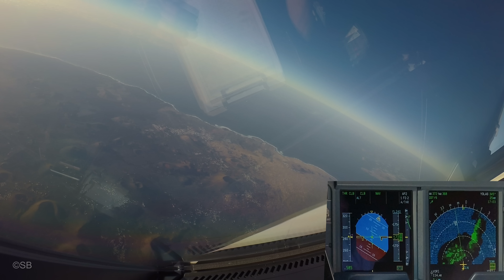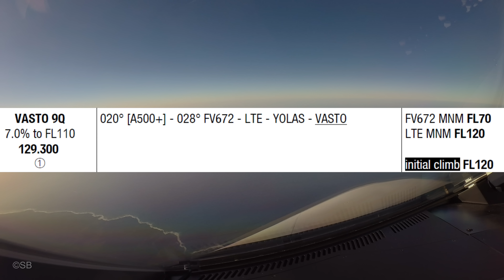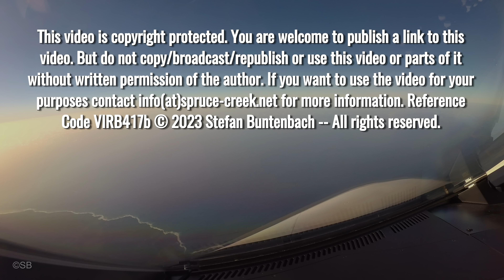FUERTEVENTURA | Briefing, taxiing + departure runway 01 | Airbus 320 NEO cockpit | with charts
Eurowings Airbus A320 NEO  taxiing, takeoff and departure from runway 01 at Fuerteventura International  airport, FUE / GCFV on Fuerteventura Island,  Spain.  Original charts, cockpit, Instruments (PFD and ND) and pilots view.  With cockpit audio and ATIS (automatic terminal information service) audio. First Officer is pilot flying and Captain pilot monitoring.  ATC (air traffic control) callsign is Eurowings 4PR (Eurowings Four Papa Romeo). Produced with 6 cameras in 4k quality. Airplane Registration is D-AENC.

In this video, the First Officer camera switched  off itself during the takeoff. I am sorry about that.

The charts presented in this video are the original charts used during the flight. Many thanks to Lufthansa Systems (Lido mPilot and Lido eRoute Manual) for the permission to show  them in the video.

It does not substitute approved flight training. If you need general or type specific flight training, contact a flight school or a certified flight instructor. Due to technical reasons, the audio may be partly incomplete.